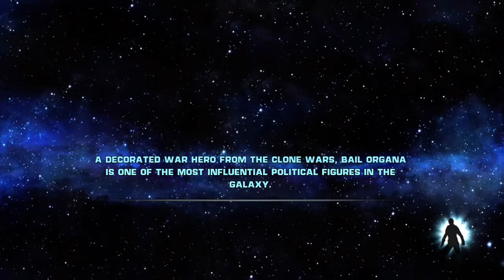StarWars the force Unleashed part 9!